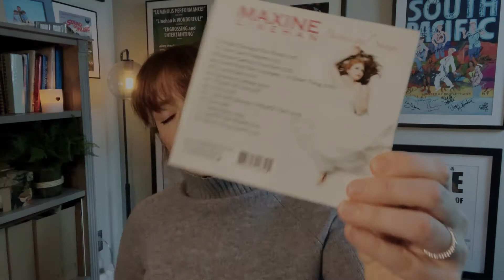Serenade Session # 9 - God Only Knows/What'll I Do?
This gorgeous, heart wrenching medley gets me EVERY TIME. We have to cherish every moment we have with the ones we love because we just don’t know when our time will end.